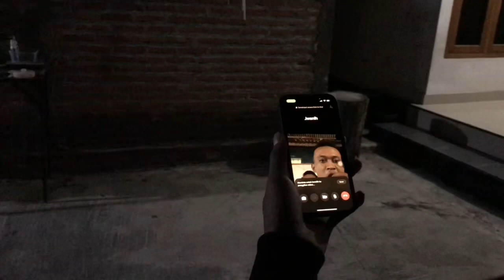4 SEKAWAN NGOPI ALUN -ALUN